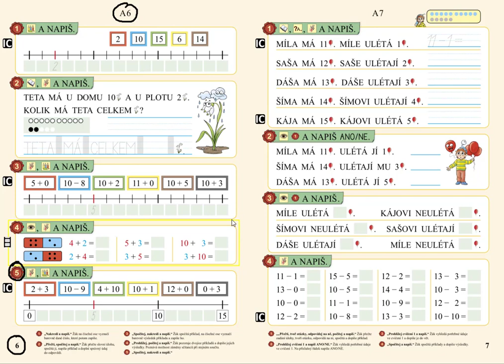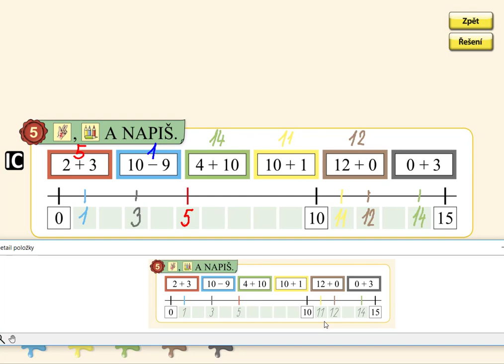Číselná osa v oboru 0 až 15, MATÝSKOVA MATEMATIKA 3. DÍL - POČÍTÁME DO DVACETI, str. 6, cv.5